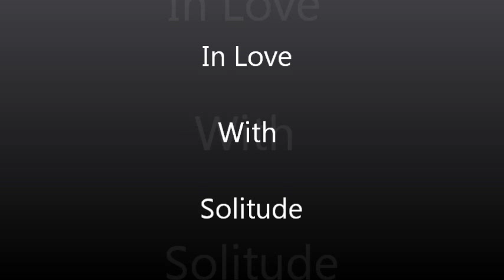Embraced By Fall - In Love With Solitude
Embraced by Fall, from Portugal
In Love With Solitude '' single 2013 ''